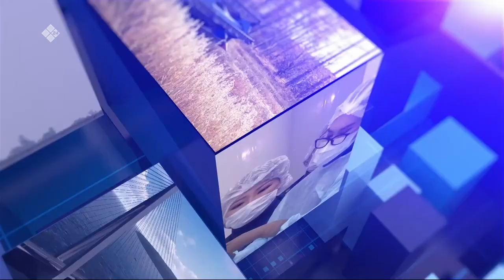«Олох үөһүгэр» биэриигэ: «Щепкиннэр» (13.06.23)